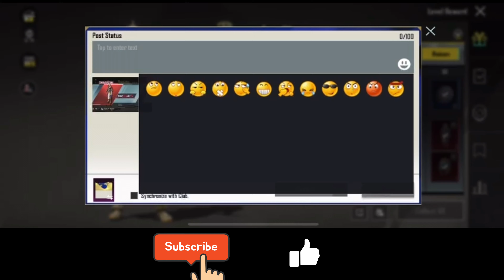AKM GLACIER CRATE OPENING | PUBG LUCKY CRATE OPENING | NEW LUCKY CRATE BGMI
Give 5k like To this video I'll give 5 Royal pass
   Sport TG JAN YT